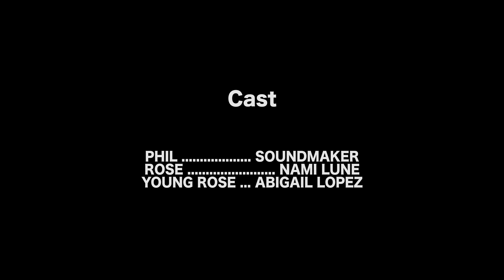SOUNDMAKER - GAJIMAH (OFFICIAL VIDEO)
PLEASE READ

"On the darkest of nights
My triggers-
I turn them all on
Like light switches I flip
Up,
One after another
until the break of dawn

Each memory
Like a switch
The songs we listened to-
I play.
I rewatch all our old flicks.

All my thoughts of you-
Across my mind, they roam.
I smell your shirts I've kept.
And all our happiest pictures,
That Iv'e reluctantly left on my phone.

Trigger after trigger-
I can bleed what remains of my feelings for you.
Poems gush out of me,
And slowly I approach our adieu

I left you.
I left your heart.
And if they'res one thing you have left me with,
it's art."

-Nami Lune

IF YOU KNOW ANYONE STRUGGLING WITH DEPRESSION OR YOU NEED SOMEONE TO TALK TO, YOU ARE NOT ALONE.

DIRECTED/EDITED/WRITTEN BY:
BRAYDEN AHN